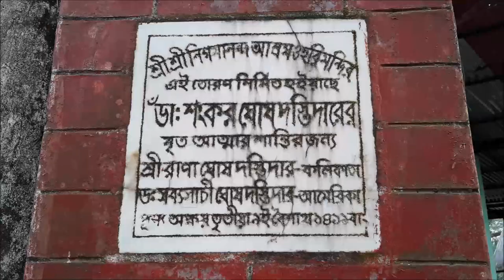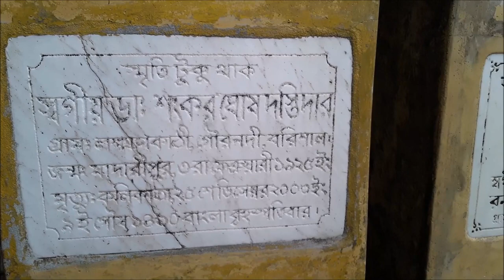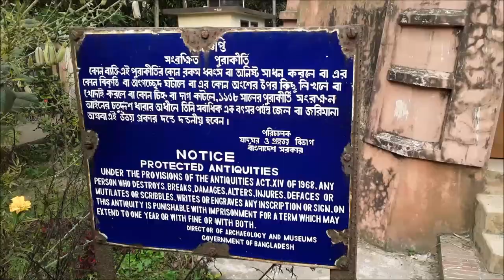মাহিলাড়া ঐতিহাসিক মঠ | Mahilara Historical Temple | মাহিলাড়া গৌরনদী বরিশাল | Bangladesh Temples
মাহিলাড়া মঠটি বরিশাল জেলার গৌরনদী উপজেলার মাহিলাড়া গ্রামে অবস্থিত। মঠটি নবাব আলি বর্দি খানের (১৭৪০-১৭৫৬) শাসনকালে সরকার রূপ রাম দাস গুপ্ত নামক স্থানীয় প্রভাবশালী ব্যক্তি কর্তৃক নির্মিত হয়েছিল বলে জানা যায়।